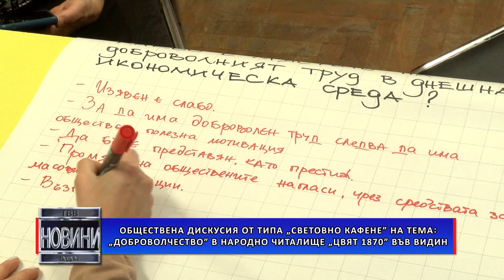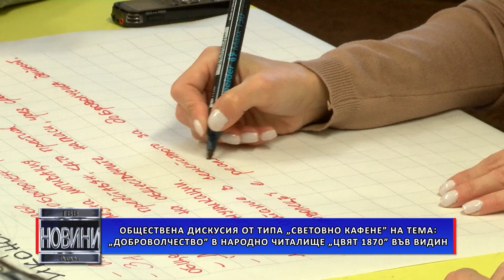Обществена дискусия на тема: „Доброволчество“ в Народно читалище „Цвят 1870“ във Видин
Обществена дискусия от типа „Световно кафене“ се проведе в Народно читалище „Цвят 1870“ във Видин. Тя бе посветена на темата за доброволчеството и в нея участваха възпитаници на училищата, представители на различни организации, видински общественици и граждани.